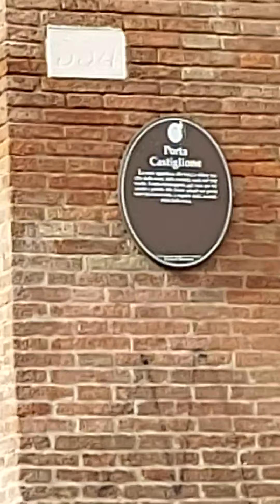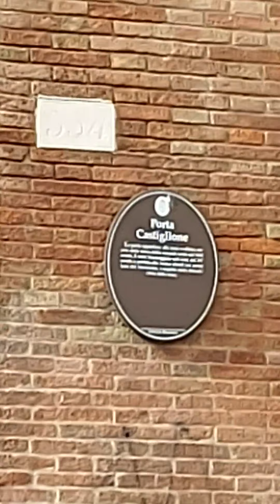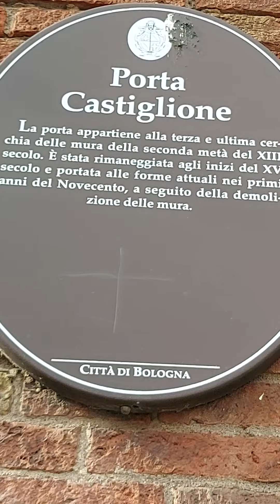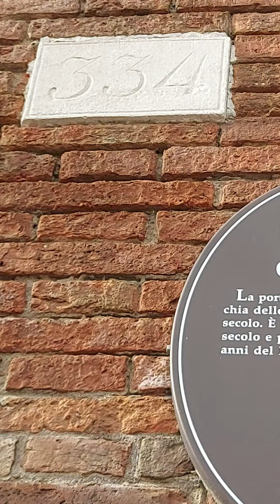PORTA CASTIGLIONE BOLOGNA ITALY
PORTA CASTIGLIONE BOLOGNA